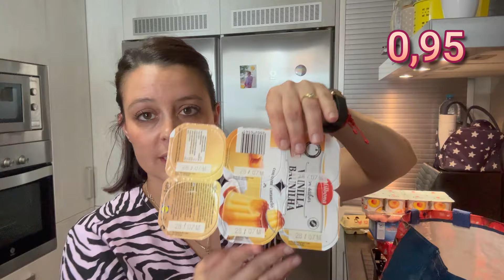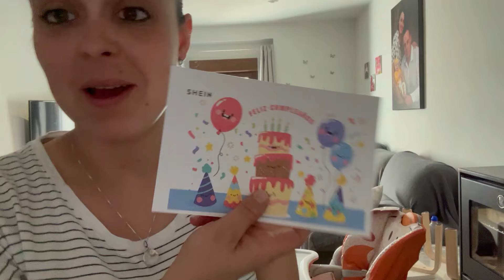COMPRA SEMANAL🛒 MI 32 CUMPLEAÑOS🎂APROVECHO LAS REBAJAS🏷NUEVA SILLETA DE PASEO😎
Si eres nuevo por aqui te invito a que te susbcribas!